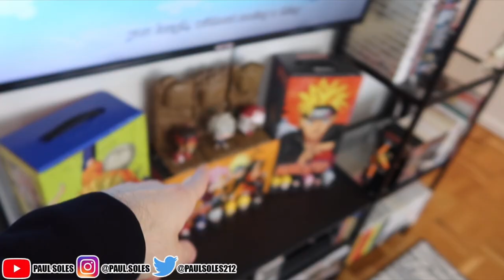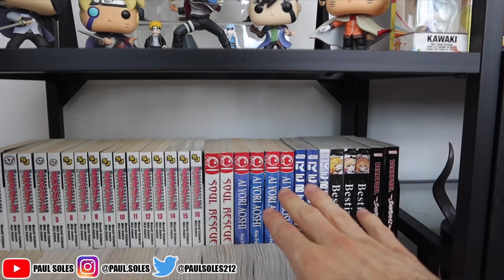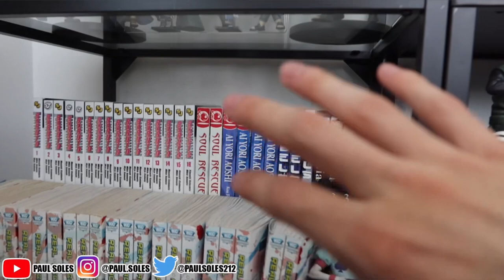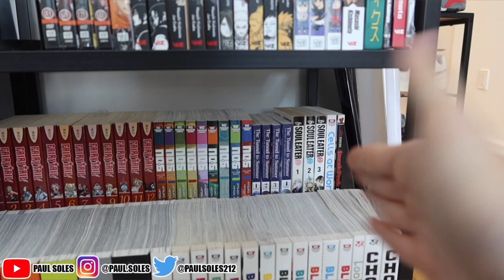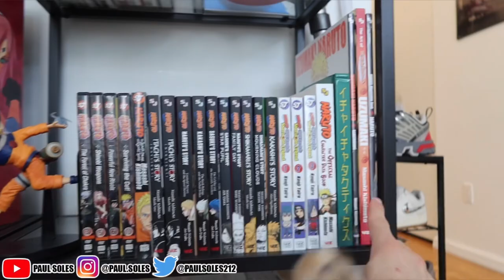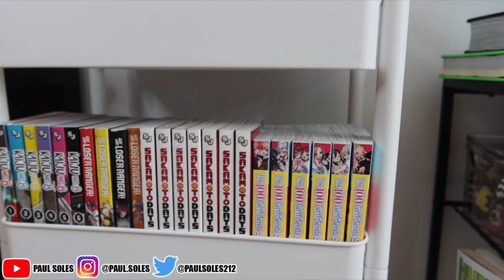My Entire Manga Collection Tour ‼️ (300+ Volumes)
In this video we have my entire Manga Collection in 2023 with over 300 Volumes!